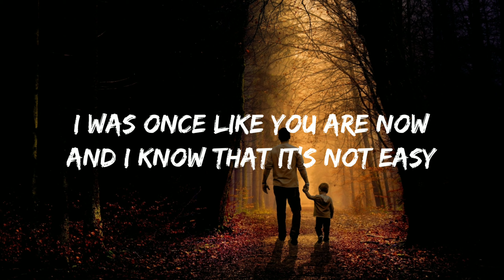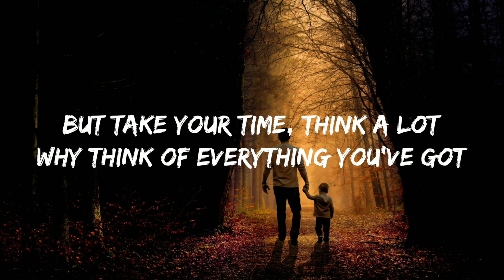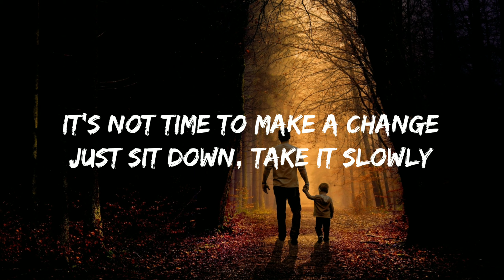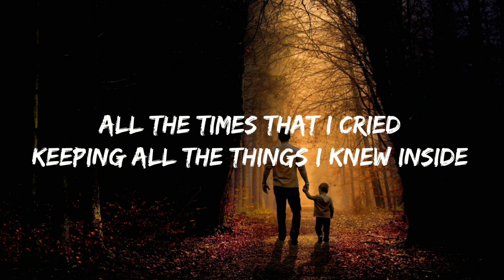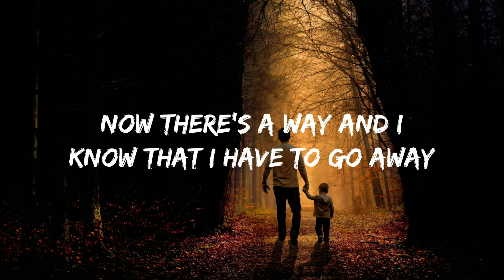Cat Stevens - Father And Son (Lyrics)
Cat Stevens - Father And Son Lyrics Video/Lipsync

Song : Father And Son
Artist : Cat Stevens
Lyrics/Composer : Cat Stevens